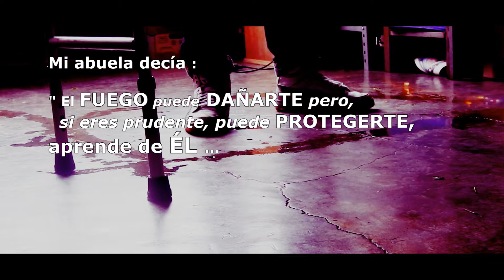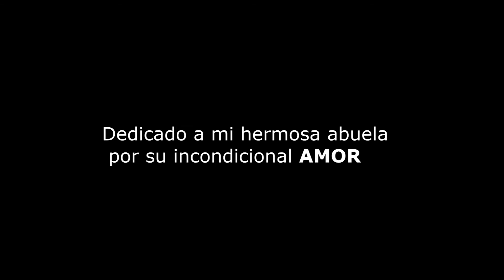The DOORS Riders on the storm (original only vinyl )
La última participación de la leyenda " Jim Morrison" en el álbum  L.A. WOMAN grabado en Diciembre de 1970 y lanzado en 1971 solamente tres meses antes de su muerte THE DOORS nos dejan este increíble single RIDERS ON THE STORM  solo en vinyl como fue su legado .